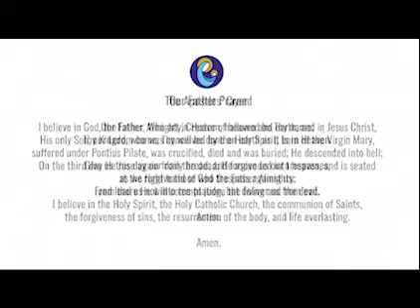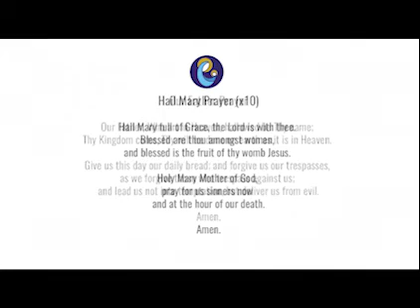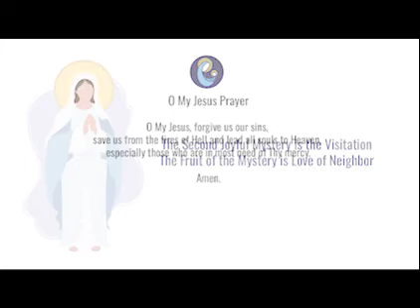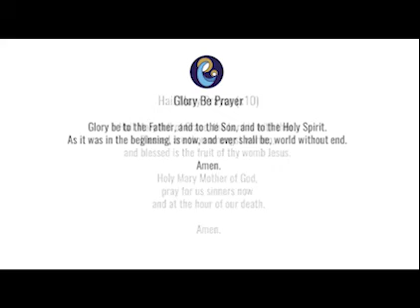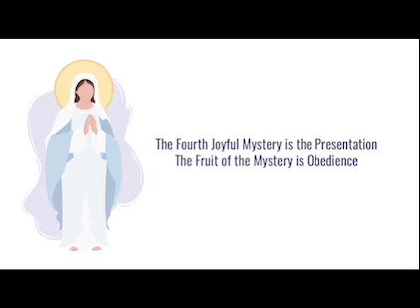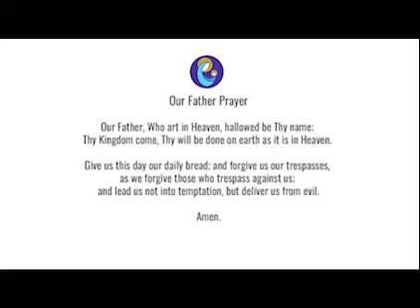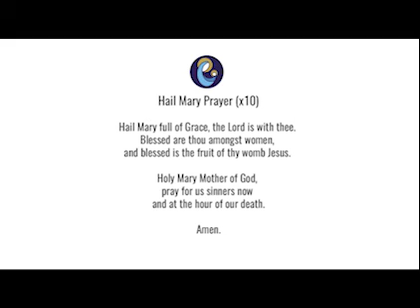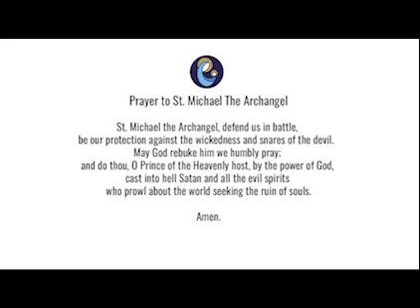Today's Rosary -- Saturday JOYFUL Mysteries -- Follow Along ❤️ Virtual Rosary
Today's Holy Rosary (Saturday, February 18) featuring follow along Joyful Mysteries from RosaryMinded, featuring gentle guitar music backdrop.